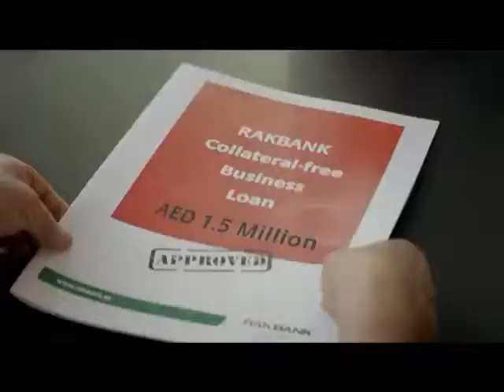Glamour Calling Work Profile - Rak Bank Commercial